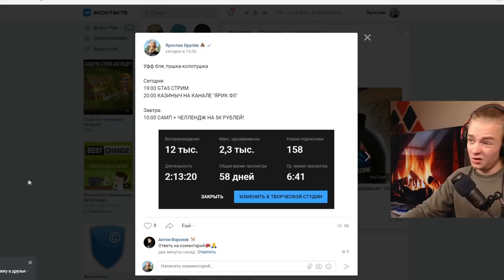НОВЫЕ МАШИНЫ И СКИНЫ В GTA SAMP?! ОБНОВЛЕНИЕ ARIZONA RP ЛАУНЧЕР!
- Привет! Сегодня утром я был в шоке, когда увидел, как в лаунчере Arizona RP вышла обнова, где появились новые тачки (БМВ х5М, Porsche 911, Lexus LX и другие..), а также новые скины ЮТУБЕРОВ SAMP (Maras Shakur, Dante, TheBarthorya и другие).. Приятного просмотра!

GTA San Andreas (Multiplayer), где есть множество серверов: Arizona Roleplay, Trinity RP, Samp-Rp (SRP), Diamond Roleplay (DRP), Advance Roleplay (ARP) , Radmir RP (КРМП) , Amazing RP , GTA RP и многие другие..
Сам я играю на ТОП 1 сервер - Arizona RP, а именно на сервере Mesa. На этом проекте играют такие блогеры, как Delorenzy, Richi, Andre Sucre, TheBathorya, Maras Shakur, LIGHTJOKER и другие самперу(ютуберы)..